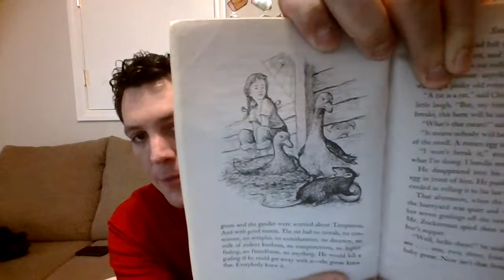Charlotte's Web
Chapter 6: Summer Days